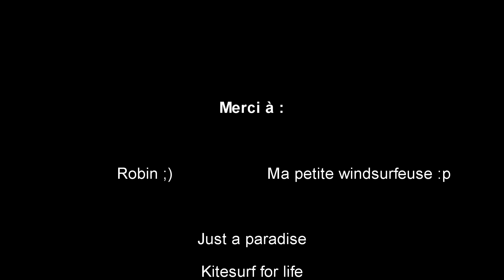kitesurf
Kitesurf à St Martin